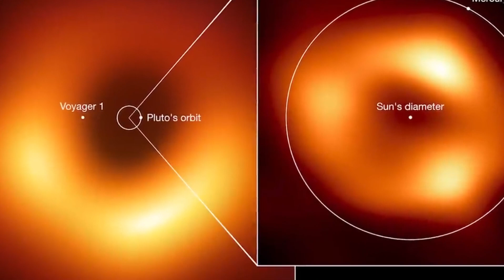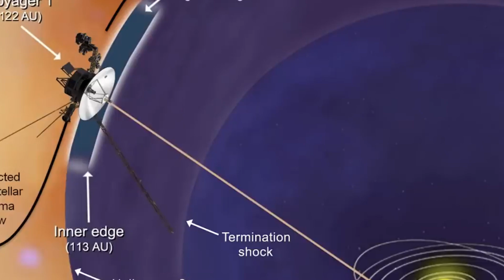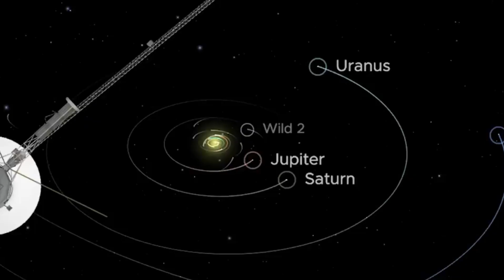Voyager Just Sent This TERRIFYING New Image Back To Earth We Haven't Seen!